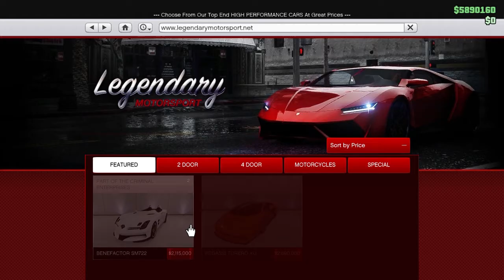GTA Online The Criminal Enterprises | Benefactor SM722 Speed Test , Best Customization , Review (GP)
In Today's video we are going to take a look at GTA Online Criminal Enterprises new released car, The Benefactor Sm722 which is based on Mercedes SLR Stirling Moss. we are gonna look at sm722's price , customization and tuning , both street and off-road speed tests and more...